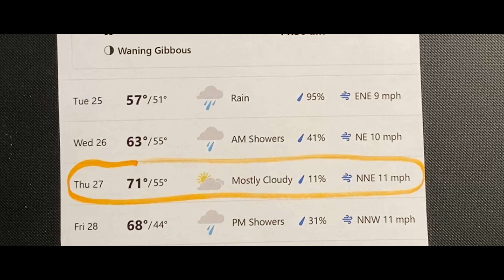Tampa Winter Fishing Attempt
Despite the coldest temperatures of the season so far, I make an effort to try and spend an hour or two on the water.